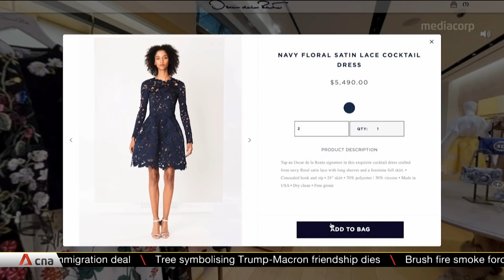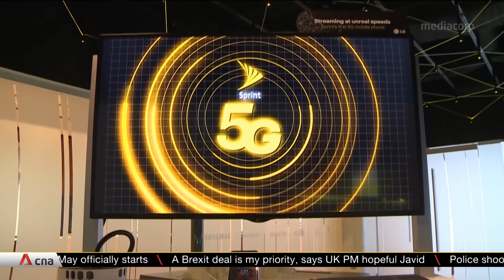Race to roll out 5G cellular wireless technology gains speed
The race to roll out 5G cellular wireless technology is gaining speed. Several US telecom giants are testing this fast internet technology across various American cities.